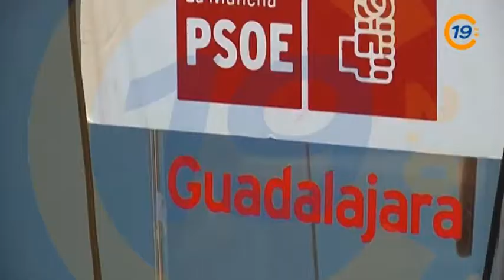20121220 VTR JULIO GARCIA PRESIDENTE MANCOMUNIDAD VEGA DEL HENARES